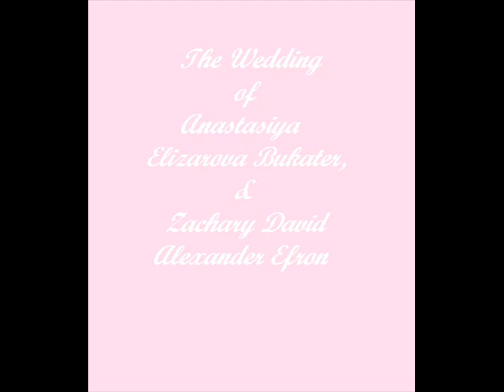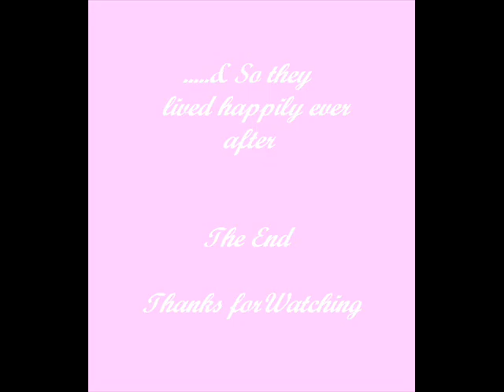Same Sims different neighborhood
I find this one to be much better than the original because it's more elegant so i hope you enjoy this one